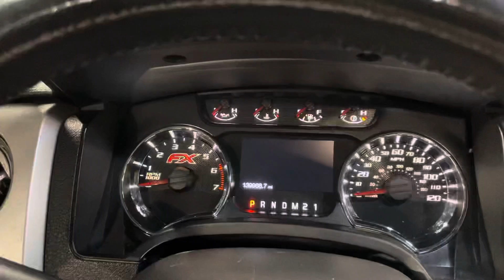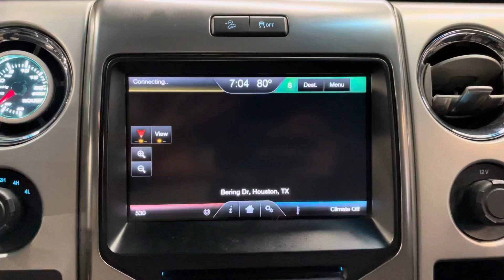2013 FORD F150 FX4 SUPERCREW STYLESIDE 3.5L TWIN TURBOCHARGED V6 PICKUP